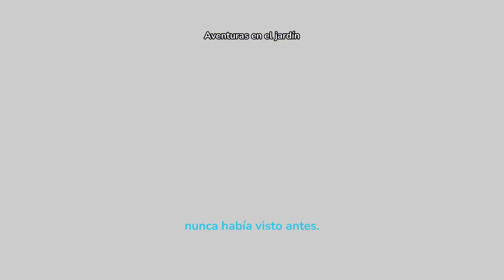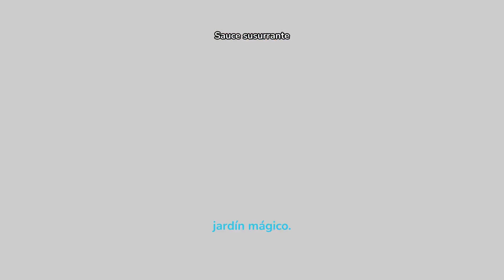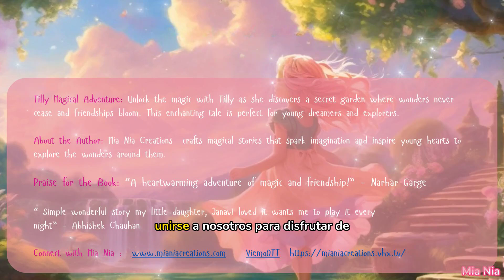Tilly y el Jardín Mágico Spanish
Capítulo 1: La puerta secreta al jardín encantado
Capítulo 2: El sauce susurrante
Capítulo 3: El arco iris de la amistad
Epílogo
Tilly regresó a la casa de su abuela con el corazón lleno de alegría y la mente rebosante de recuerdos maravillosos. A menudo compartía historias del jardín mágico con sus amigos, difundiendo las lecciones que aprendió: que la bondad, la comprensión y la amistad hacen del mundo un lugar más mágico.
Y a veces, cuando las estrellas brillaban y la luna estaba llena, Tilly miraba por la ventana con la esperanza de vislumbrar el resplandeciente jardín que había llegado a amar.